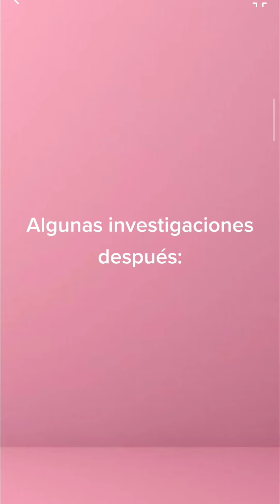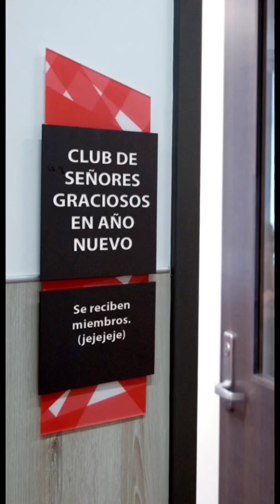Compilación de videos de Talktothemano número fresas con crema.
Compilación de videos cortos de Talktothemano!